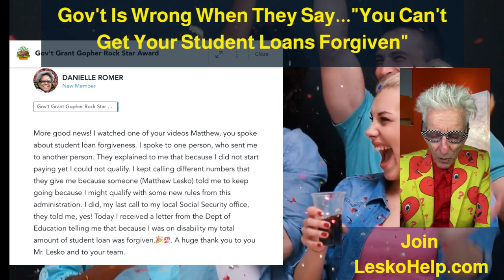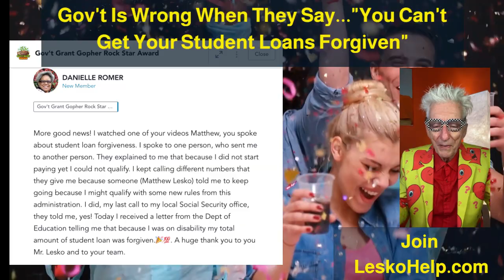Gov't Is Wrong When They Say..."You Can't Get Your Student Loans Forgiven"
**Join LeskoHelp.com

1) Personal Help To Apply to Every Gov't Grant
2) Weekly Live Video Grant Training
3) Monthly $30,000  Exclusive  Grants Given  To Members